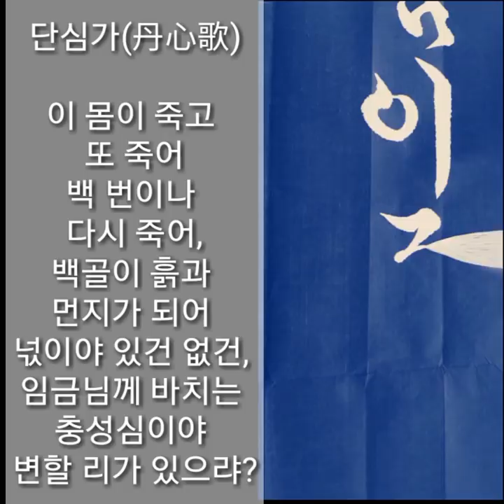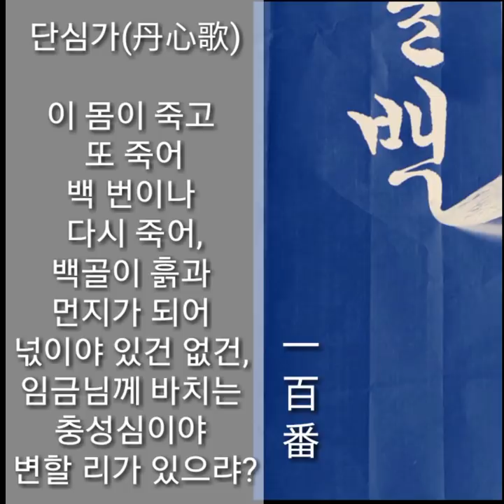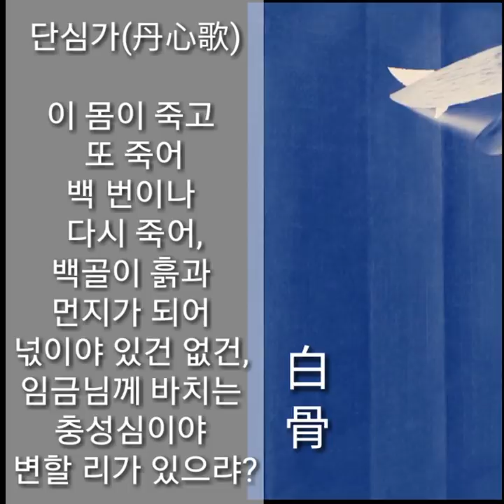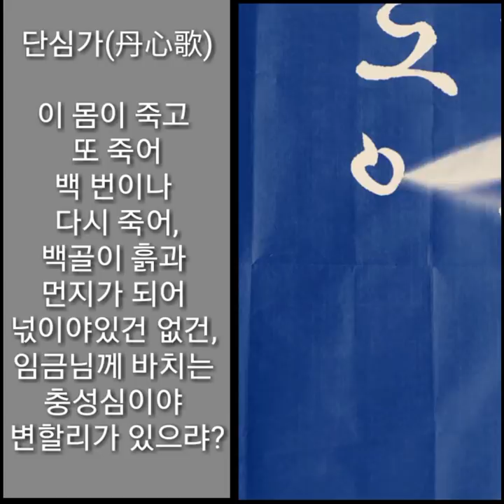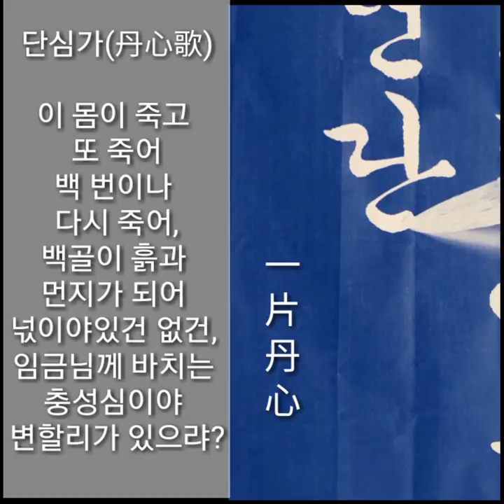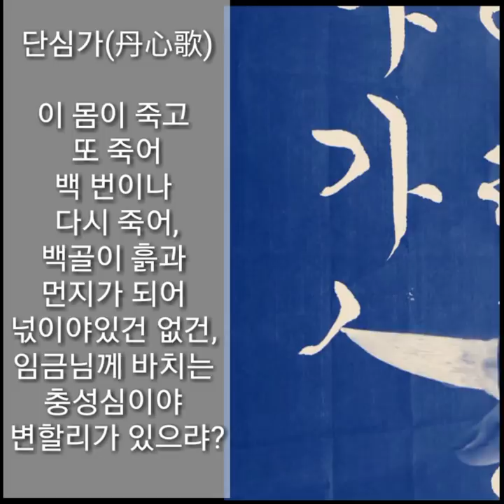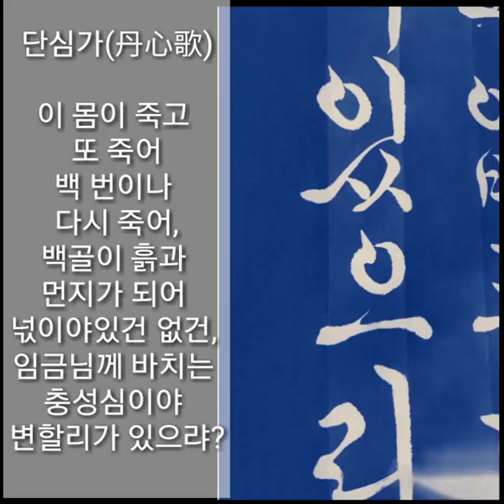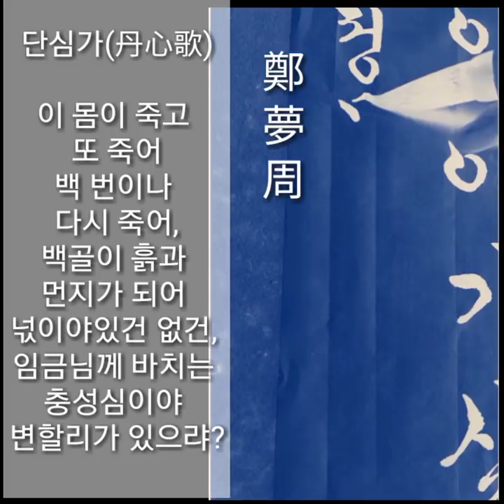서예 시조 정몽주 단심가 붓글씨 한글서예 calligraphy 書法 書道 하여가답가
4.19전국휘호대회 최우수상